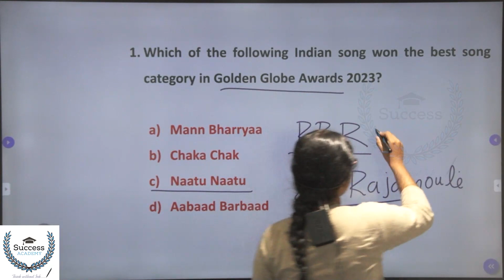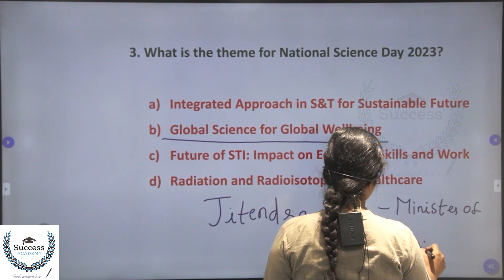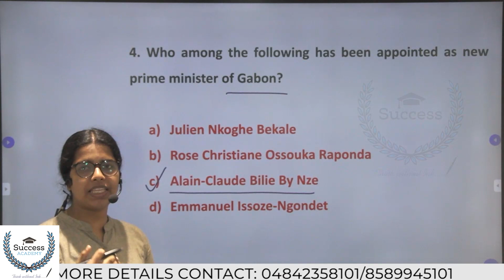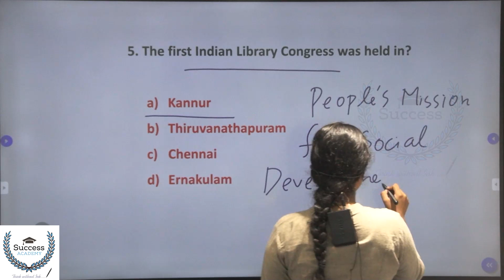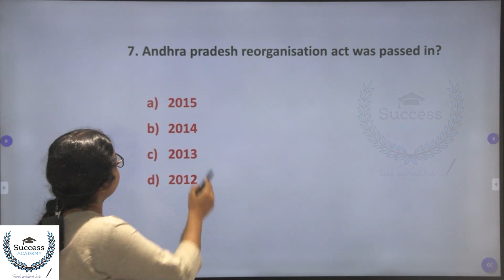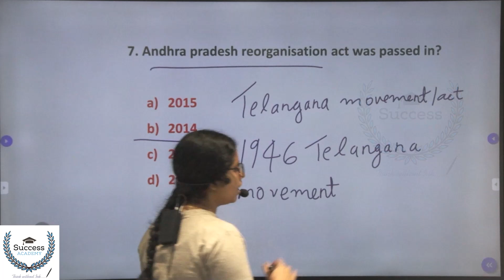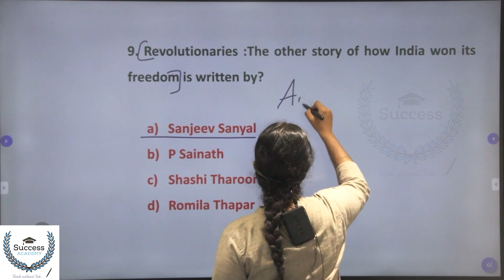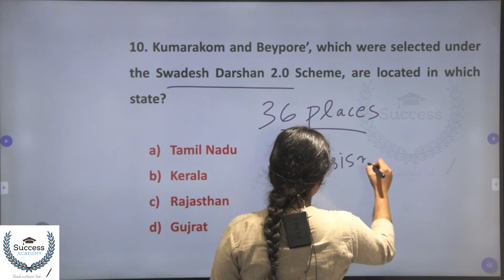Daily Current Affairs in Malayalam | PSC | SSC | Bank Exams | IBPS | SBI | Clerk 11 January 2023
11 January 2023 Current Affairs in Malayalam | Daily Current Affairs in Malayalam | PSC | SSC | CET | Bank Exams | IBPS | SBI | Clerk | P O